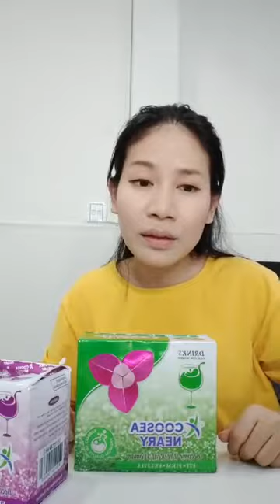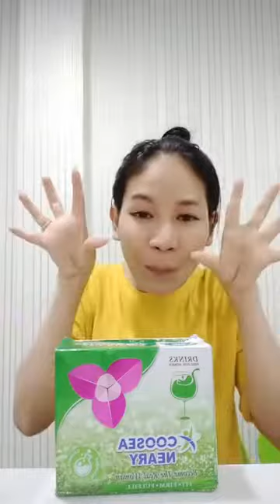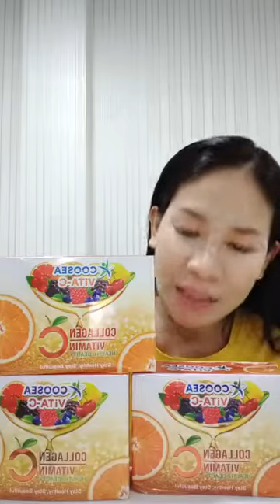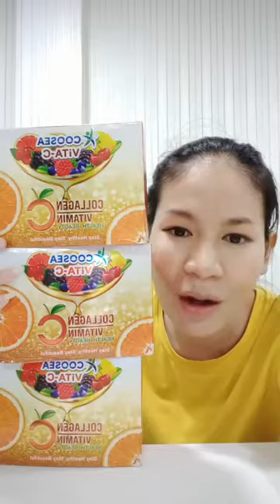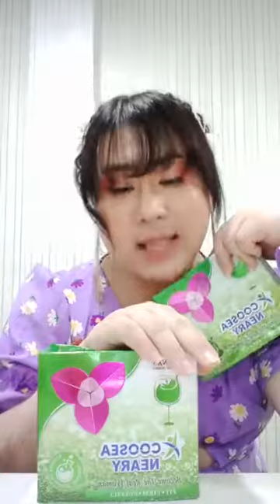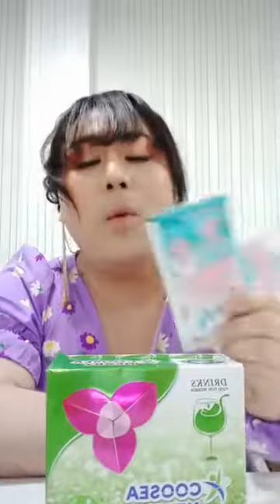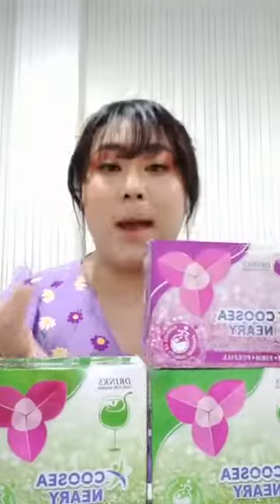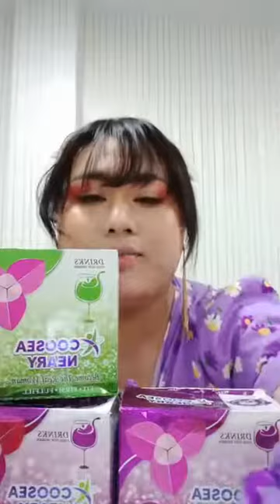ប្រមូសិនបញ្ចុះតម្លៃ ថែមច្រើន - 076 67 99995 | Ah Nita សម្រស់ធម្មជាតិ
ជំរាបសួរពុកម៉ែបងប្អូន
🍀សារ៉ាយសមុទ្រឃូសុីដោះស្រាយបញ្ហាជំងឺបានច្រើនមុខណាស់បង💪💪

                                                      សូមអរគុណ...